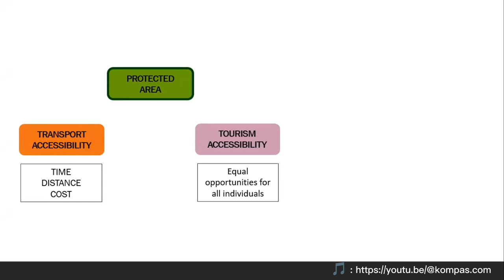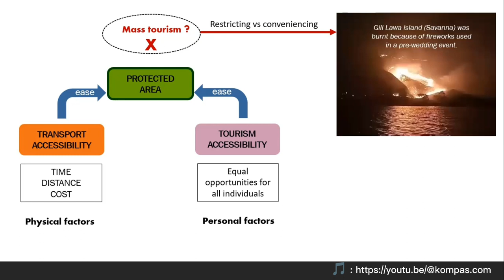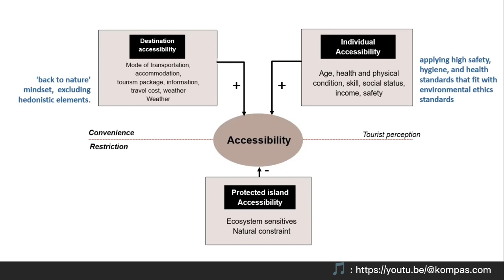Tourism Accessibility in Protected Island The Case of Komodo National Park, Indonesia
Purpose
Accessibility is critical in tourism planning for protected islands, especially when balancing tourism and conservation interests. This study aims to explore the dimensions of accessibility that impact tourists’ decisions to visit protected islands and encourage tourism. The accessibility dimension is essential in designing sustainable tourism management of protected islands.

Design/methodology/approach
This study was conceptualized by integrating the concept of accessibility in the context of transport accessibility, accessible tourism, protected areas and protected islands. In a sample of 487 surveys, factor analysis and structural equation model-partial least squares were used to examine the physical and nonphysical accessibility dimensions.

Findings
The primary objective of this study is to build a conceptual framework for the tourism accessibility of protected islands. This study confirms that accessibility is perceived in three dimensions: destination accessibility, individual accessibility and protected island accessibility. It is also found that all three accessibility dimensions have a significant influence on the decision to visit, with protected island accessibility as the lowering factor. This study demonstrates that, theoretically, tourism accessibility in protected islands should be treated as a convenience and restriction to balance the function of protected areas and tourism.

Research limitations/implications
The findings of this study can be generalized because the notion of accessibility dimensions is derived from a theoretical investigation of several contexts (transport accessibility, accessible tourism, protected areas and island characteristics) to identify more particular aspects. In addition, the results of the theoretical investigation were tested using quantitative methods with high statistical power (80%). However, saturation has not been reached, because thorough research on tourism accessibility on this protected island is still scarce. Within the same framework, application and duplicate research are required to increase the generalizability of the proposed concept. Therefore, the authors recommend further studies to validate the protected islands’ accessibility concept in a broader context by replicating the study in a more diversified timeline, sample and destination setting.

Practical implications
This study concludes that all dimensions of accessibility in protected islands must be considered from two perspectives: convenience and constraints. Conveniences can be constructed through tourists’ perceptions of accessibility. Destination accessibility should be designed with a “back to nature” mindset, excluding hedonistic elements. Individual accessibility is achieved by applying high safety, hygiene and health standards as well as environmental ethics standards that are consistent with the natural characteristics of the environment. This balance between constraint and convenience demonstrates that, while tourism accessibility must be made as comfortable as possible for all individuals, there are particular areas whose accessibility must be controlled to preserve them. The convenience of accessibility for universal access should not be allowed to lead to mass tourism that affects the ecosystem in protected areas.

Originality/value
The novelty of this study lies in the finding that the tourism accessibility of protected islands can be divided into three types: destination accessibility, individual accessibility and protected island accessibility. This study also demonstrates the significant influence of accessibility on tourists’ decisions to visit. Accordingly, the protected island accessibility dimension can create a perception of difficult accessibility and lower tourists’ decisions to visit. This study concludes that all elements influencing the perception of tourism accessibility on a protected island must be considered to sustainably manage convenience and restrictions to avoid mass tourism. Therefore, it is recommended that these three dimensions be considered in visitor management programs.